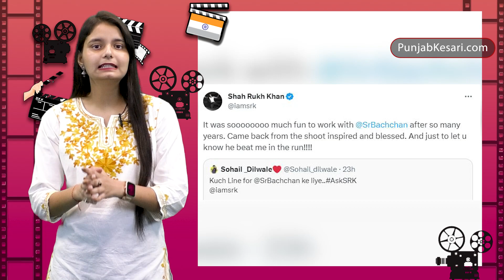क्या सच में DON 3 में होने वाली हैं SRK-Amitabh Bachchan की रीयूनियन,किंग खान ने दे दिया कन्फर्मेशन!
Amitabh Bachchan and Shah Rukh Khan A picture went viral in which King Khan and Amitabh Bachchan were seen running. After this poster, it was speculated that the two would once again be seen together on the big screen. After the news surfaced after this picture, media reports started claiming that Amitabh Bachchan and Shahrukh Khan will be seen together in 'Don 3'